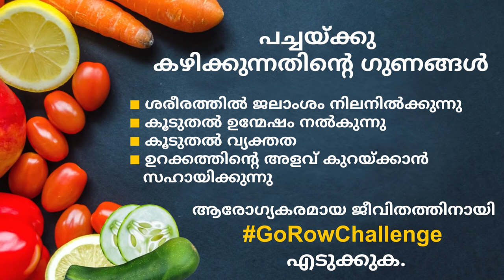എളുപ്പത്തിൽ തയ്യാറാക്കാവുന്ന പ്രാണിക് പ്രോട്ടീൻ ഷേക്ക്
ദിവസേനയുള്ള പ്രോട്ടീൻ പരിഹാരത്തിനായി തിരയുകയാണോ?
കൂടുതൽ തിരയേണ്ട ആവശ്യമില്ല !
ആരോഗ്യകരവും രുചികരവും പൂർണ്ണമായും വെജിറ്റേറിയനുമായ പ്രോട്ടീൻ ഷെയ്ക്ക് ഇതാ! ആസ്വദിക്കൂ.
നിലക്കടല-വാഴപ്പഴം ഷേക്ക്‌ :
ഒരു മികച്ച പ്രാണിക് പ്രോട്ടീൻ പാനീയം
  300 മില്ലി അഥവാ ഒരു ഗ്ലാസ്‌ ഷേക്ക്‌ ഉണ്ടാക്കാൻ ആവശ്യമായ ഘടകങ്ങൾ

നിലക്കടല  (രാത്രി മുഴുവൻ കുതിർത്തു വച്ചത് ) - ഒരു പിടി അല്ലെങ്കിൽ 50 ഗ്രാം
പഴുത്ത വാഴപ്പഴം (നാടൻ ) ഏകദേശം 5 ഇഞ്ച് ”വലുപ്പമുള്ളത്  - 1

നാളികേര പാൽ (പുതിയതായി വേർതിരിച്ചെടുത്തത് ) - 200 മില്ലി
( നേർപ്പിക്കണമെങ്കിൽ  അൽപ്പം വെള്ളം ഒഴിക്കുക )

ഏലയ്ക്കാപ്പൊടി - ഒരു നുള്ള്
 തേൻ(ആവശ്യമെങ്കിൽ ) - 1 ടീസ്പൂൺ
തയ്യാറാക്കേണ്ട വിധം: എല്ലാ ചേരുവകളും ഒരു മിക്സിയിൽ അരച്ചെടുക്കുക. ദിവസവും രാവിലെ നിങ്ങളുടെ പ്രോട്ടീൻ പാനീയം ആസ്വദിക്കൂ..